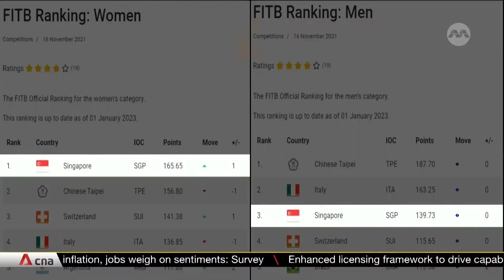Pickleball, tchoukball sports associations in Singapore call for more support, recognition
Sports associations in Singapore are calling for more support and recognition for lesser-known sports, like pickleball and tchoukball. Both have been growing in popularity locally over the last few years, and the associations want to further expand the reach of their games. Singapore's women's tchoukball team is currently world number one, while the men's team is third. Jeraldine Yap reports.